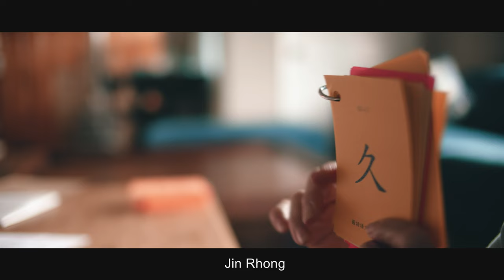Short Film- Where is Lily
A story about a kid who lost her favorite toy.